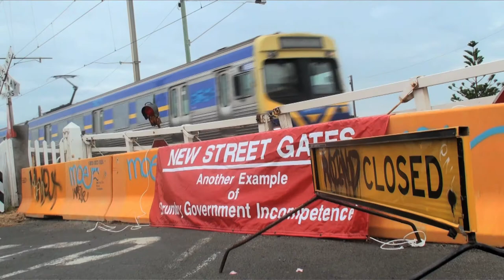New Street Gates - Another Example of Brumby Government Incompetence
The overwhelming majority of Sandringham residents are opposed to the continuing closure of the New Street gates. If the Brumby Government cannot open railway gates after two and a half years, how can they be expected to get a complex ticketing system right or run a 40 billion dollar state budget? Enough is enough! If elected in November 2010, a Coalition Government will reopen the New Street Gates.

Murray Thompson
Member for Sandringham in the Legislative Assembly of the Victorian Parliament